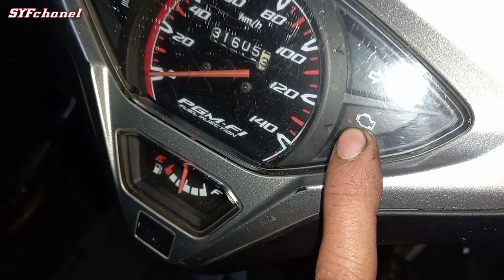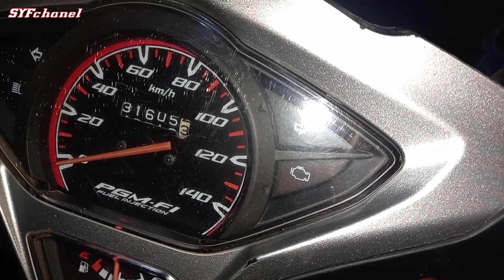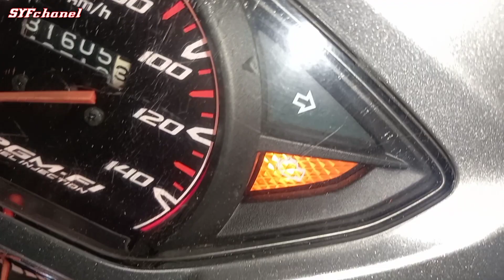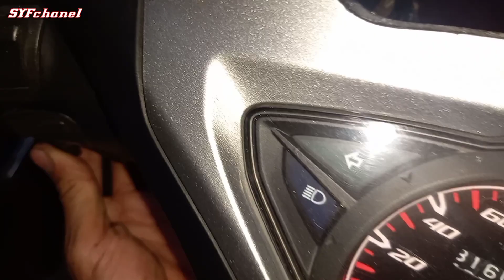Kelistrikan Motor Injeksi Mati Total Tenang Ini Solusinya🛵🇮🇩